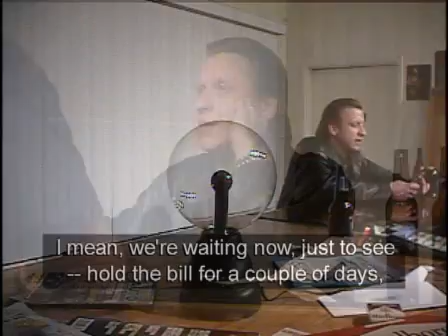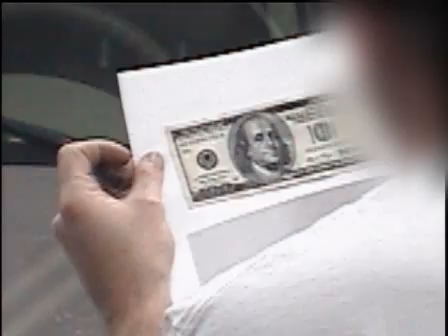A lesson in printing fake money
The job is finished. The result: A counterfeit hundred dollar bill. What's the quality? The police say as counterfeits go—it's fairly good.

Chris Hansen: So if someone were to take the time to hold this up to a light you could actually see Abraham Lincoln and the $5 strip here.

Undercover officer: Correct.

Chris Hansen: But most people don't do that.

Undercover office: Most people just look to see that there's some sort of portrait which is a reflection, and that there's some sort of strip here.

But for his part, Rusty's proud of his work.

Bryan Rusty King: Unless you're an expert in money, how the f*ck would you tell if it was fake or real?

In case youre thinking of trying this at home, you should know we've left out a number of key steps. And one more thing: counterfeiting is a felony, punishable by up to 15 years in prison.

When this demonstration is done, the undercover detectives tell Rusty they'll be in touch.

That may be an understatement.

Officer: We got him in custody.